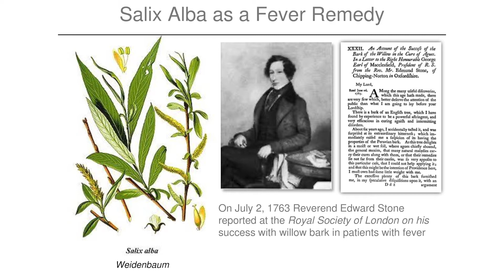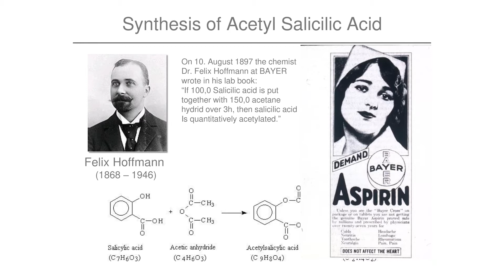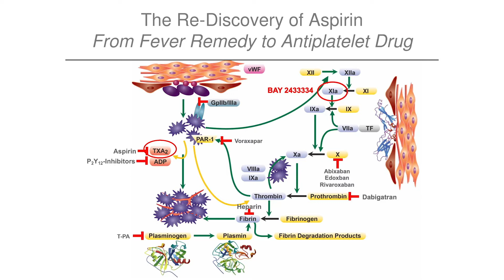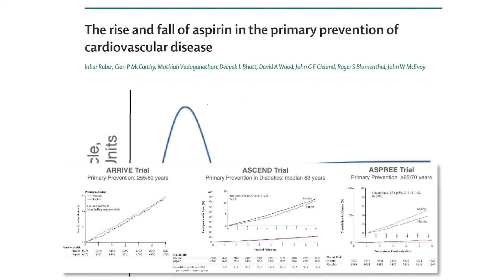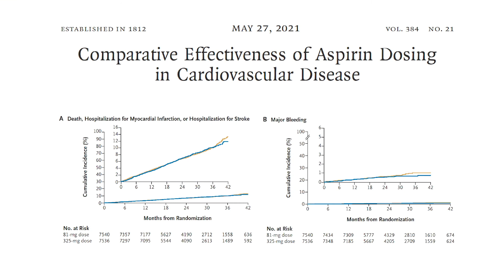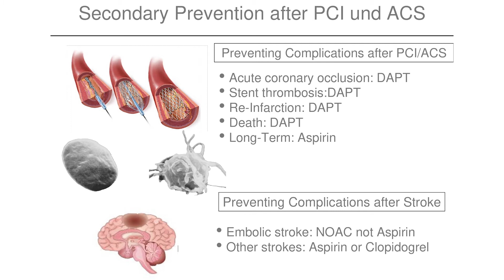Aspirin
Aspirin under scrutiny: How good is the oldest cardiovascular drug really? It started as a fever remedy, then became the wonder drug for cardiac patients. Now its role in primary prevention is uncertain, but it remains crucial in acute myocardial infarction. Hear the whole story in a nutshell on InsideCardiology